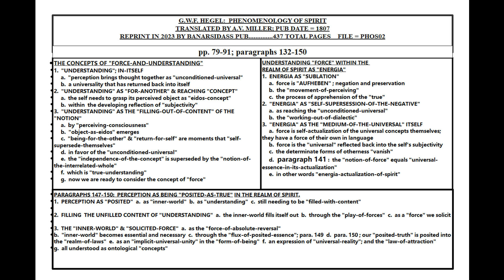HEGEL: PHENOMENOLOGY OF SPIRIT; MILLER TRANS; PP. 79-91; PARA. 132-150; LESSON #02